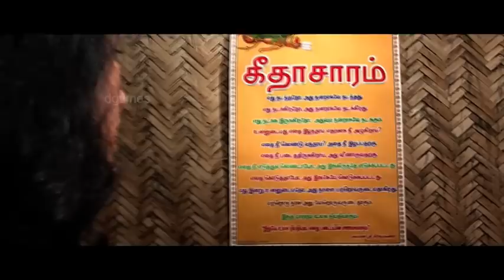இவன் உண்மையிலே நல்லவன் -தான் போல..